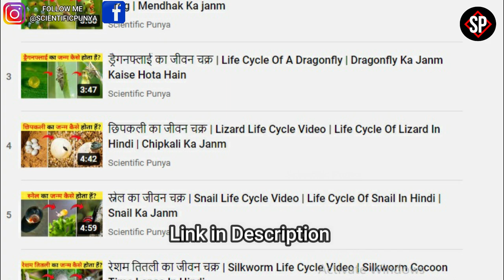लेडी बग का जीवन चक्र | Ladybug Life Cycle Video | Life Cycle Of Ladybug In Hindi | Ladybug Ka Janm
About this video:
In this video I have told about Ladybug Life Cycle Video it means Ladybug Ka Janm Kaise Hota Hain, because friends, ladybug is such an insect that is easily found in gardens and meadows, this worm is very small round and red in color, on which black dots are made, due to which it is quite beautiful and beautiful as compared to other bugs. It is shiny but sometimes it is also seen in yellow color, if we talk about its size, then its size is up to 8 mm and if we talk about its species, then more than 5000 species are found in this world. But do you know how this ladybug is born, if not, definitely watch this video completely.

Cover Topic:
Ladybug Life Cycle Video
Life Cycle Of Ladybug In Hindi
life cycle of a ladybug timelapse
the life cycle of ladybug
ladybug life cycle timeline
ladybug lifespan
lady bug in hindi
ladybug hindi video
ladybug ki video
ladybug ka jivan chakra
Ladybug Ka Janm Kaise Hota Hain